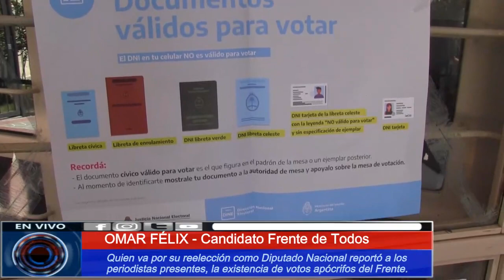CON OPTIMISMO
Omar Félix nos comenta de algunos disturbios en las votaciones.